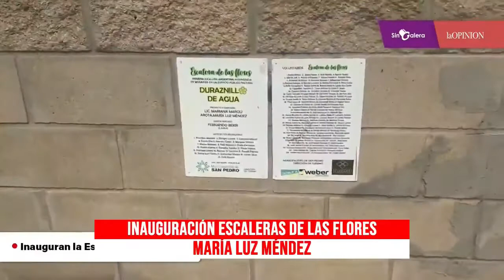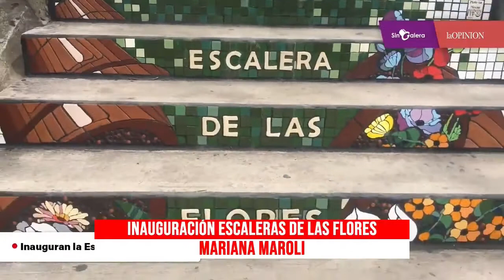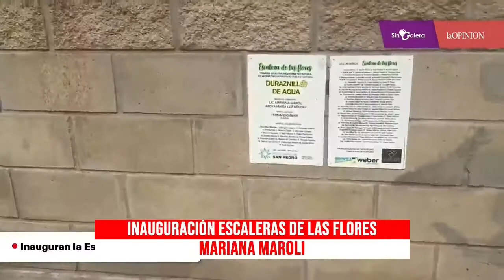El Reporte de la Tarde 11-10-2021